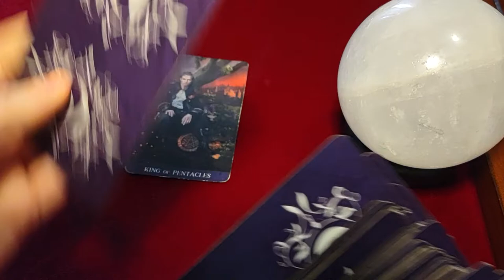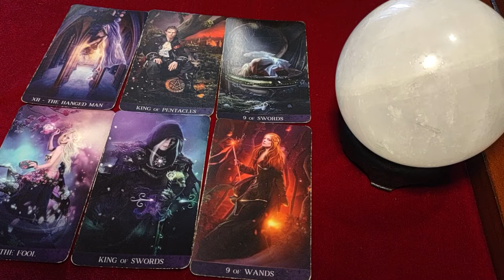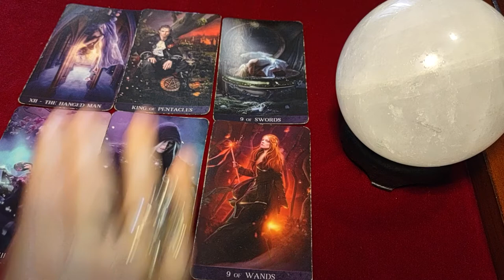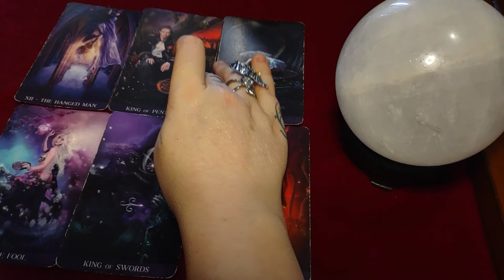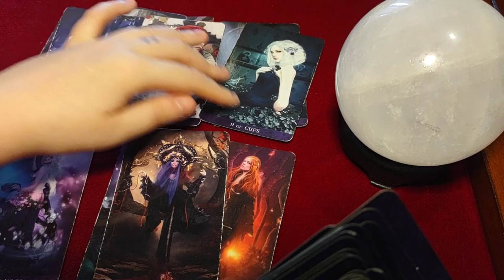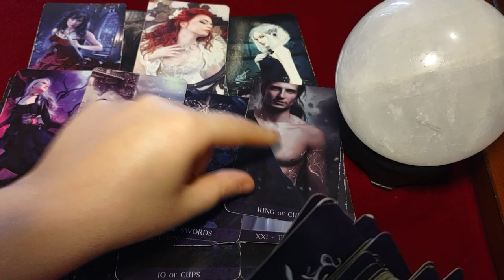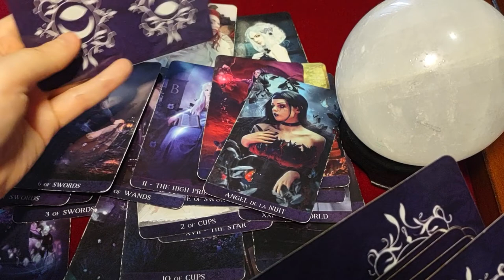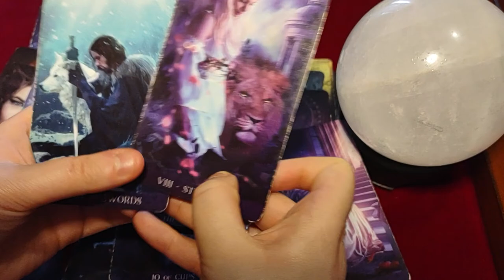VIRGO - NORSE GODS PRESENT! This is the LIFE CHANGING ENERGY you need to be aware of!